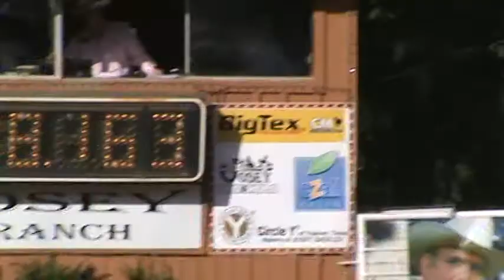Barrels 1st run Partner @ Joseys.MPG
partner with a terrible run on a swollen leg, oops!